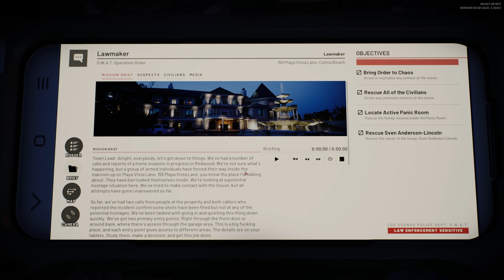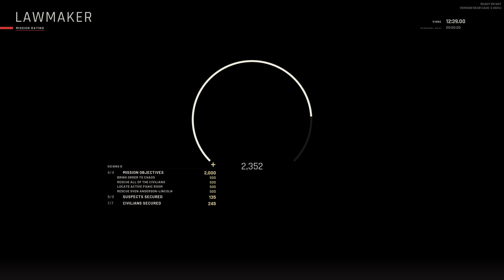BREACH AND CLEAR !!!︱Ready or Not, Home Invasion DLC w.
NEW READY OR NOT DLC IS HERE, THE "HOME INVASION".

In Ready or not you take on the role as a S.W.A.T. team tasked with bringing law and order, serve and protect. So put on your badge, load up your guns, and get ready to smack some criminals with the hammer of the law.!

About this DLC: STATE OF EMERGENCY: Los Sueños Police Department Chief Galo Álvarez issues an emergency broadcast regarding the City of Los Sueños response to Hurricane Antonio. Massive property and environmental damage from the record-breaking Category 5 Hurricane Antonio with windspeeds and rainfall reported to affect most areas of the county. Patrol units on high alert with stationed checkpoints. Fire Rescue Medical Triage Centers erected on perimeters of major hospitals where possible. Temporary homeless shelters set outside severely damaged areas and into the Sierra del Sueños mountains. Home invasion occurrences widespread and met with disaster response by LSPD SWAT.